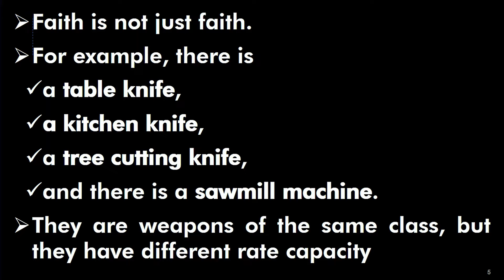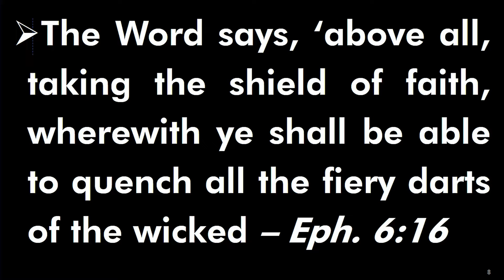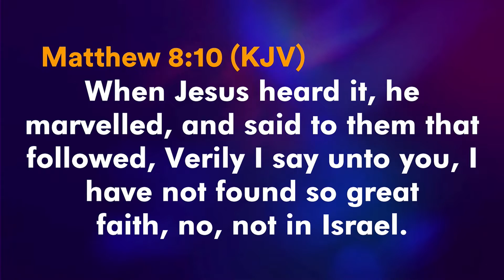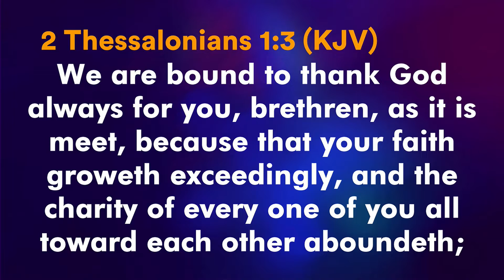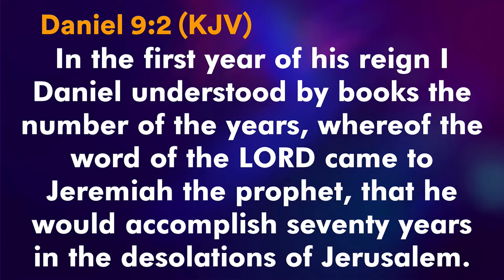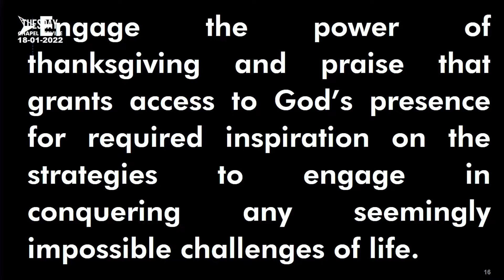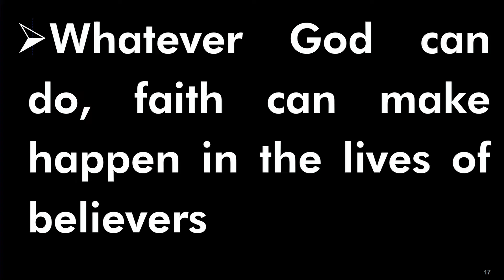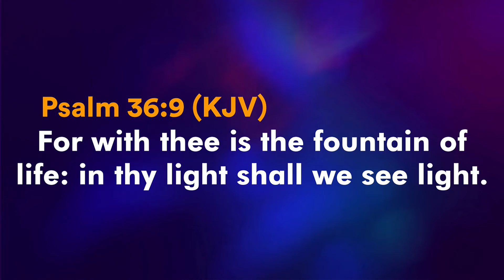TUESDAY CHAPEL SERVICE 18TH JANUARY, 2022